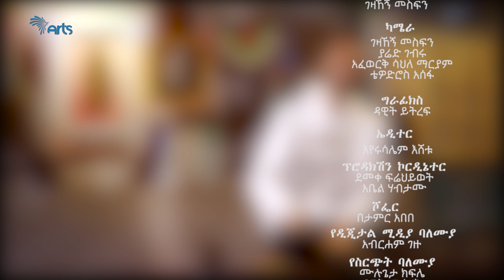"ከ100 ሺ እስከ 1 ሚሊዮን ብር በቲክቶክ መስራት ይቻላል" - ዴቭ ሳክስ | ማን ይጠየቅ